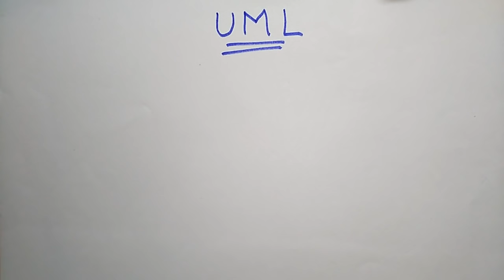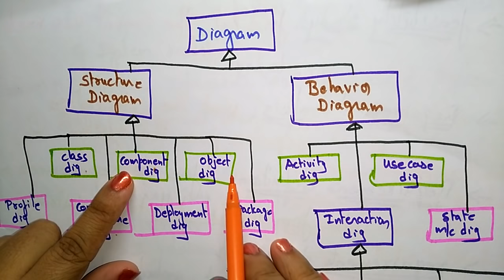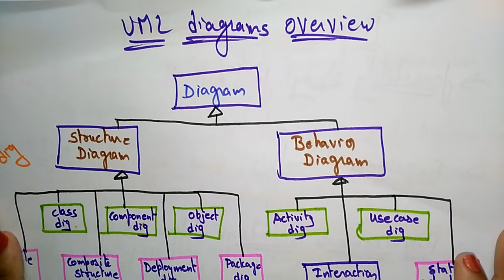uml model | software engineering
software engineering
uml model